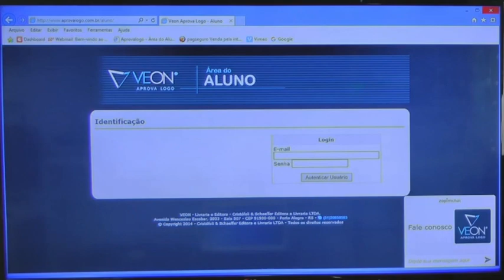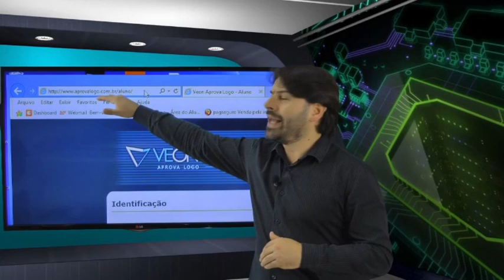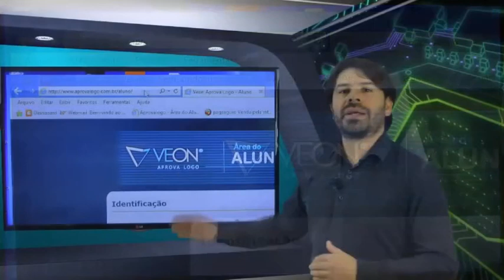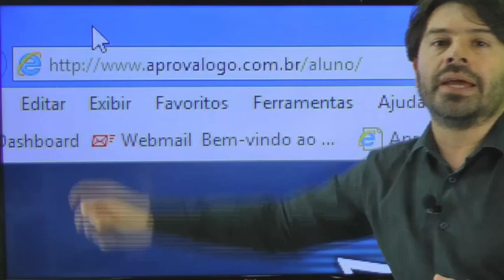Concurso do INSS 2016 - Aula Gratuita - Informática - Aula 32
Aula gratuita de informática sobre redes e internet para o concurso INSS 2016.

Aula 32 com Rodrigo Schaeffer.

Nesta aula o professor fala sobre o Navegador Internet Explorer 11.